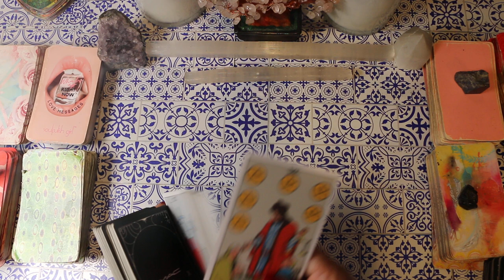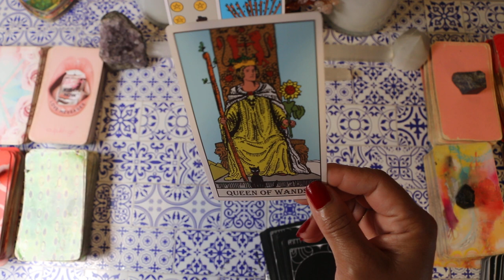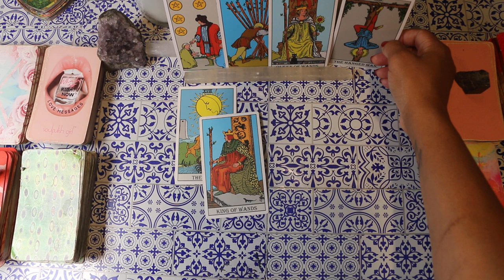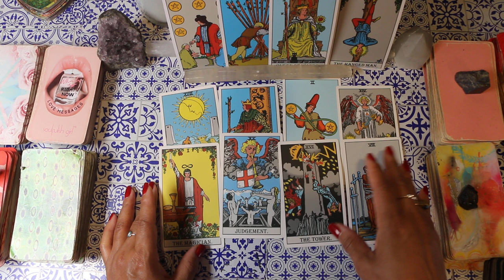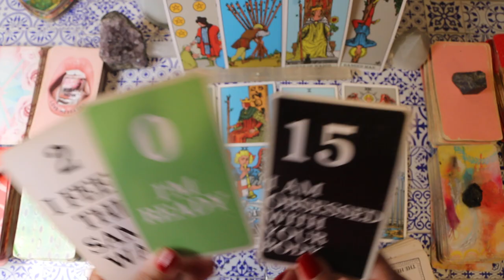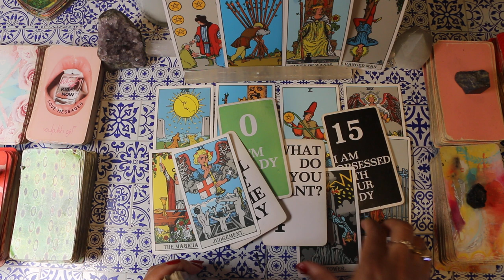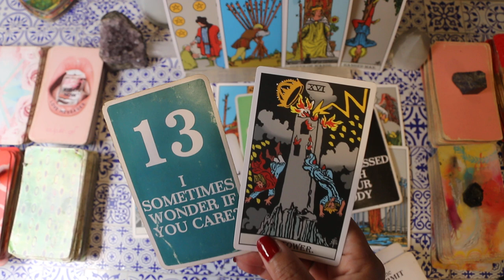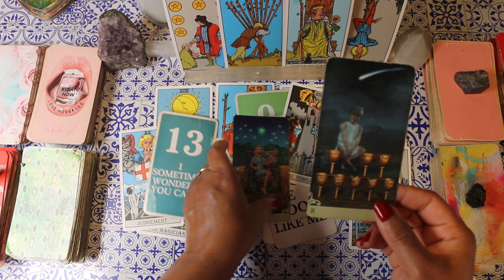Your SP has HUGE abandonment issues that's triggering childhood trauma when it comes to you